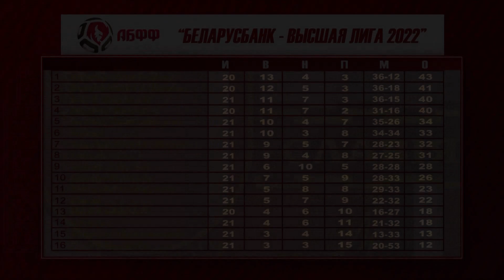Футбольное обозрение 14.09.2022